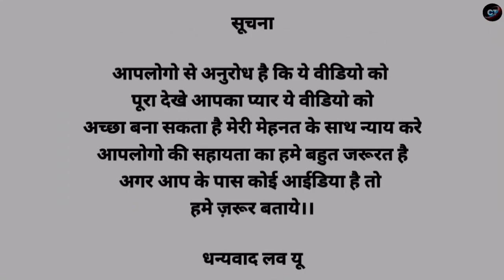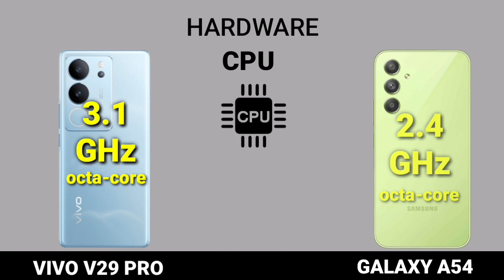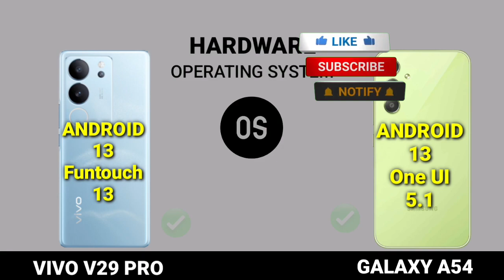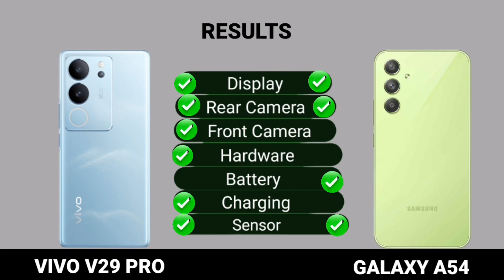Vivo V29 Pro vs Samsung Galaxy A54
Vivo V29 Pro vs Samsung Galaxy A54 | Samsung Galaxy A54 vs Vivo V29 Pro | @TechnoRuhez

Vivo v29 pro bgmi test